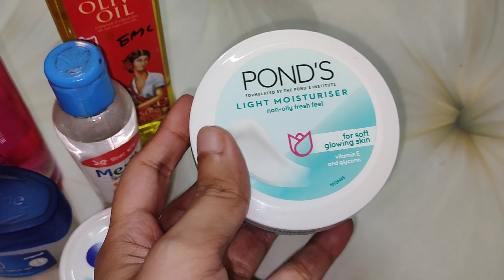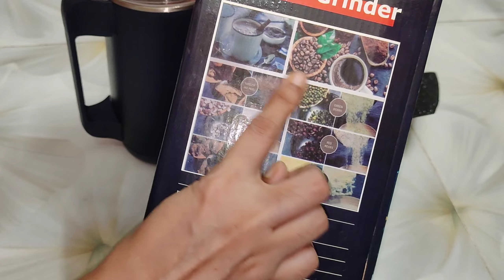আমার মা আমার মেয়েকে স্বর্ণের কানের দুল উপহার দিলো